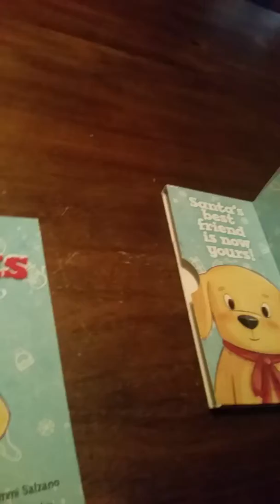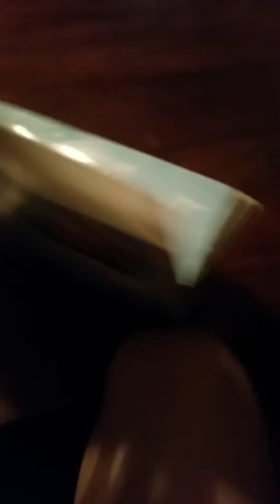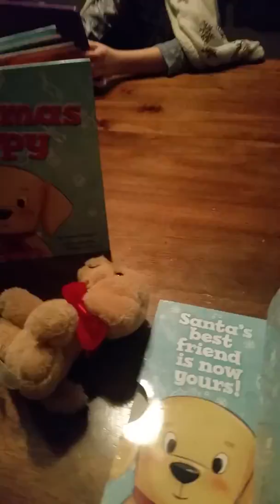Unboxing bok and plush Christmas..,.?